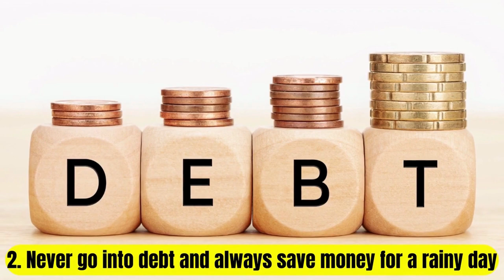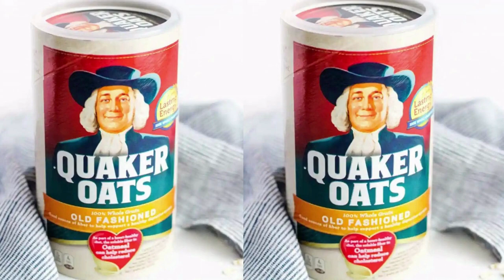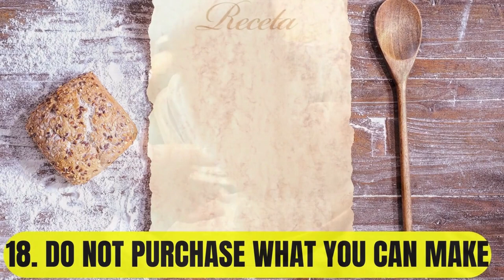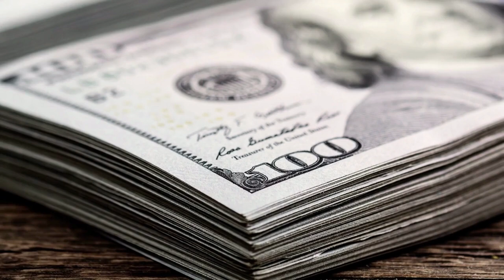20 Frugal Grandma Secrets You'll Wish You Knew Sooner! 💰 | No More Money Regrets!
Have you ever wished you could tap into the wisdom of a frugal grandma to learn how to save money every day? Well, today's your lucky day! In this video, we're unveiling 20 timeless secrets passed down by frugal grandmas that will make you say goodbye to money regrets and hello to a more financially savvy lifestyle.

💰 These 20 frugal grandma secrets are like hidden treasures that can help you transform your financial habits. From clever budgeting tips to ingenious ways to stretch your dollars, we've got a wealth of practical advice to share.

Don't miss out on these invaluable insights that can help you take control of your finances and stop wishing you had learned these frugal grandma secrets sooner.

If you're ready to bid farewell to money regrets and start incorporating these timeless tips into your daily life, be sure to hit that "Subscribe" button and turn on the notification bell so you never miss our money-saving content. Let's work together to make your financial dreams a reality!

If you find these tips helpful, please show your support by giving this video a thumbs up and sharing it with your friends and family. Your support means the world to us!

Check out this link if you're looking for the easiest fat loss cookbook ➤

If you're interested in discovering your true purpose in life, your personality, relationships, and relationships with others, click on this link ➤

For anyone looking to meet their soul mate, visit this link ➤

Check out this link if you're looking to fix your debt ➤

Recommended Videos 💲💲💲
- ( 16 Secrets To Saving Money Every Day | From A Frugal Grandma😱 )
- ( The Secrets Of An | Extreme Frugal Grandma😱 )
- ( How to Save Money in a Jar | 6 Ways💸💰 )
- ( 14 Extreme | Frugal Living Hacks😱 )
- ( How To Save A Lot Of Money💲 Fast | In 4 Steps 😱 )
- ( How to Save Money💲 | With 8 Frugal Habits 😱 )
- ( 15 Secrets To Saving Money Every Day | From A Frugal Grandma😱 )
- ( How To Survive The Recession | IN 2023 😱😱😱 )
- ( How To Save Money | Shake Your Spending )
- ( Dollar Savings | High Interest Savings Account )
- ( 8 TIPS ON HEATING BILLS | SAVE MONEY | WINTER IS COMING )
- ( How to Stay Out of Debt | Break The Chain )
- ( How to Use a Budget and Increase Income to Reach Your Financial Goals in 2022 )
- ( 14 Ways | Get a Fantastic | Dollar Tree Haul )
- ( SMASH UP HEATING BILLS IN 23 WAYS | THIS WINTER 🥶🥶🥶 )
- ( TOP 3 STOCK | rich people buying | IN 2022 )

💲💲💲About This Channel💲💲💲
Welcome to FINANCIAL FIELD!

To become financially independent, you must first understand basic financial concepts. We will discuss how to make more money, save money, and invest.